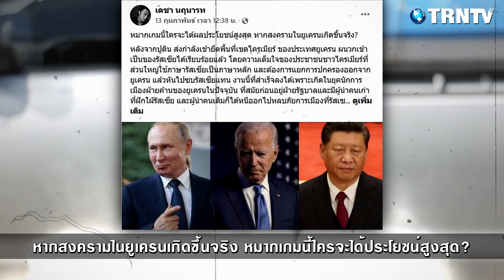รุกฆาต! หากสงครามในยูเครนเกิดขึ้นจริง หมากเกมนี้ใครจะได้ประโยชน์สูงสุด?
หมากเกมนี้ใครจะได้ประโยชน์สูงสุด? หากสงครามในยูเครนเกิดขึ้นจริง

หายนะของมวลมนุษชาติ? วิเคราะห์ดหตุการณ์โลก สงครามล้างเผ่าพันธุ์มนุษย์มีจริงหรือ?

ขอขอบคุณข้อมูลดีๆจาก : ด.เดชา

z